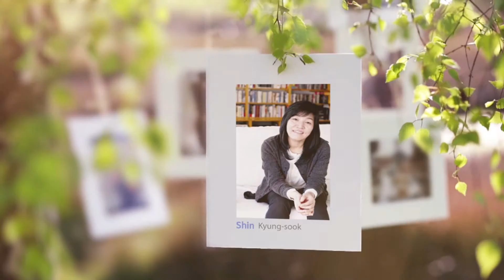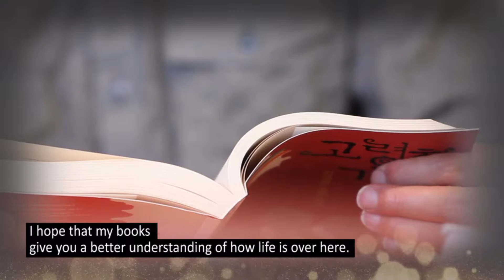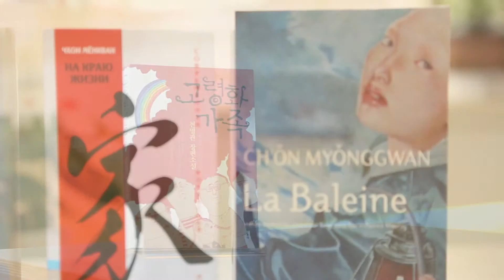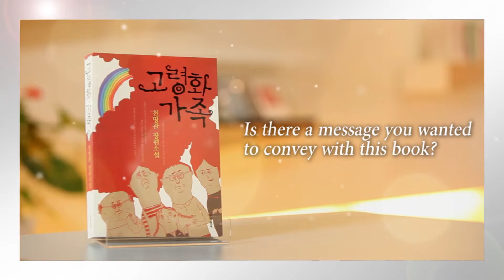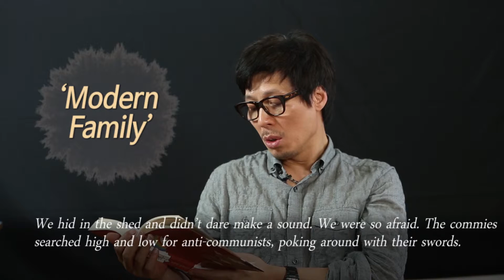[K-Literature Writers] Interview with Novelist Cheon Myeong-kwan | 소설가 천명관 인터뷰 (ENG SUB)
“I hope that my books give you a better understanding of how life is over here.”

00:37 Introduction
01:13 What Did You Do Before Becoming A Writer?
01:50 A Meaningful Moment
02:39 Thoughts Of Your Modifier ‘the storyteller of this generation’
03:33 The Most Important Thing Of Writing
04:42 About 『Modern Family』
05:19 Where Did You Get The Idea for 『Modern Family』?
06:04 Message of 『Modern Family』
07:20 Reading｜『Modern Family』
09:18 What Is The Ideal Family?
12:00 Reading｜『Modern Family』
13:25 How Do You Want To Be Remembered As a Writer?